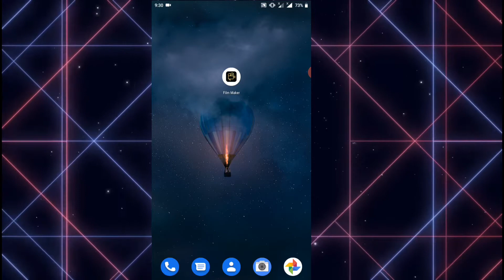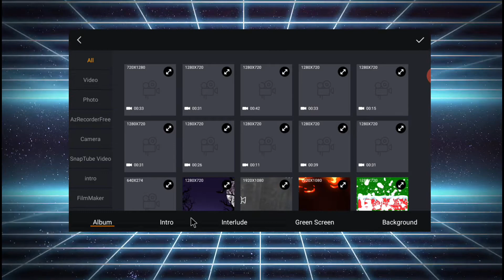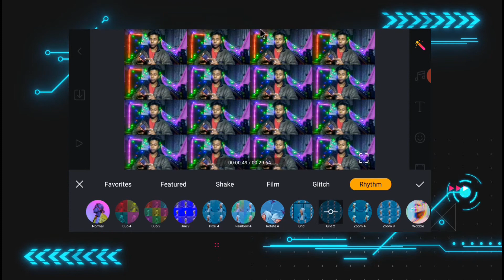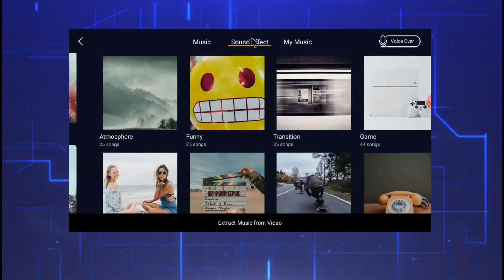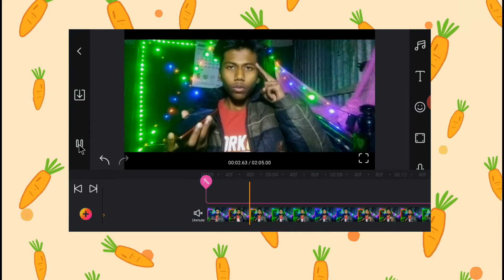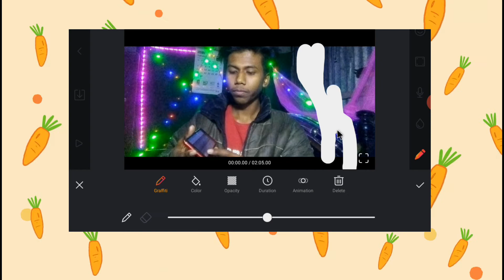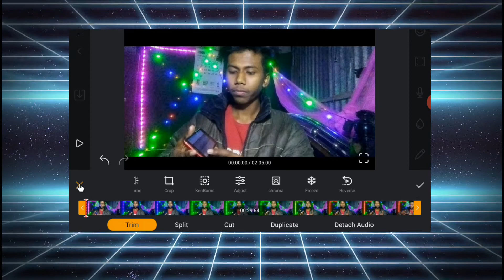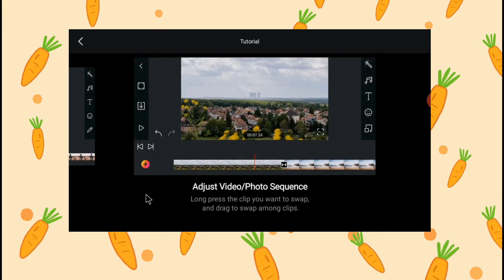TOP 1 Professional Video Editing Apps For Android 2021 | BEST Apps 4K VIDEO Editing SKTECHPRO💡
🌠Asalamualikum🌠
     🌟So Hey Guy's Is Me SK🌟
                 ✨Welcome TO✨
                 👑 SKTECHPRO💡👑

🔵[So Guy's Support💖 Your Family😥 And Channel 👍 So Guy's Hey😥 Mera Videos Up Logo Ko 😓 Peasant Hey💟 TO Up Logo ko Pales 😓 Support💔 Korna👐 Guy's❤] 🔴

🔳(😥Mey BOHT Mehenot Kornae Ka Bat😢 1: Video Baneka  Upload😟 korna Porte hey🙋💖)🔲